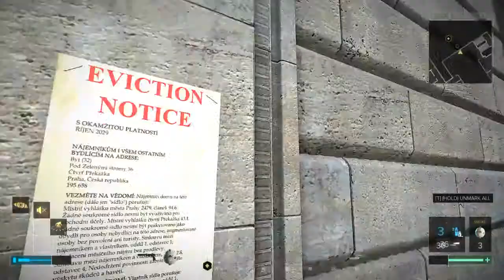Deus Ex: Mankind Divided - 04 Praha 04 Exploring Quick Tactical shotgun & Breach 1